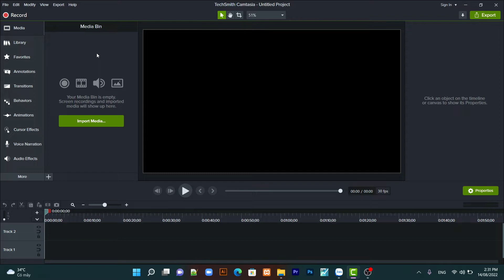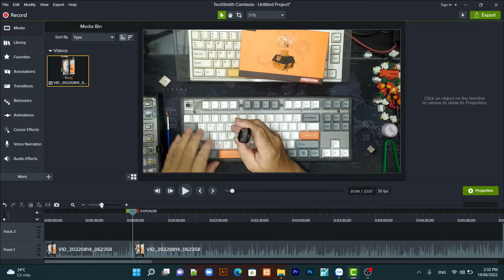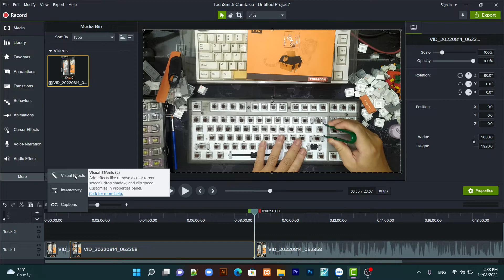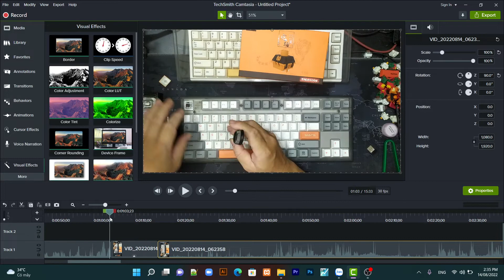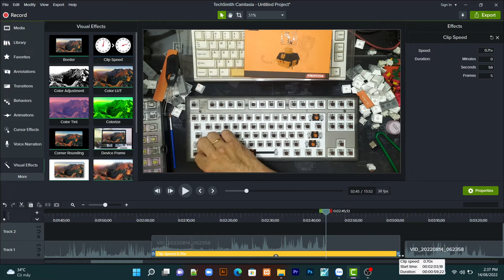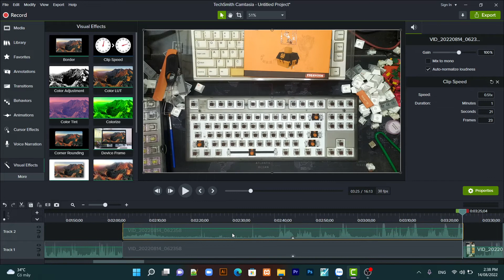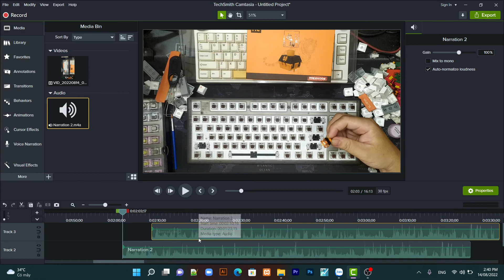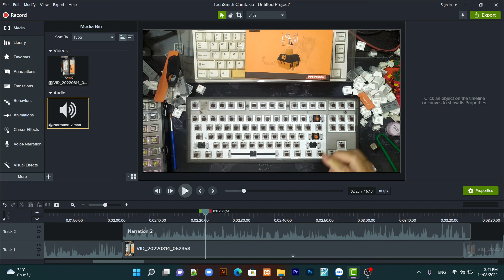Hướng dẫn kỹ thuật tua nhanh, chậm video bằng phần mềm Camtasia 9